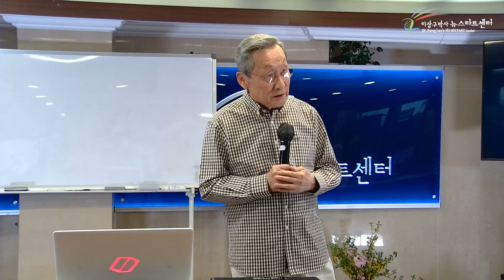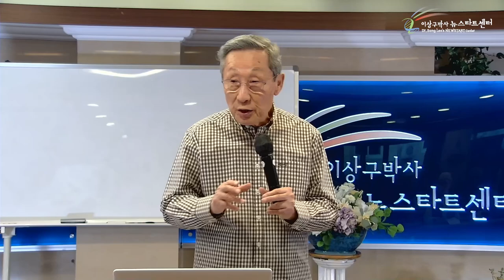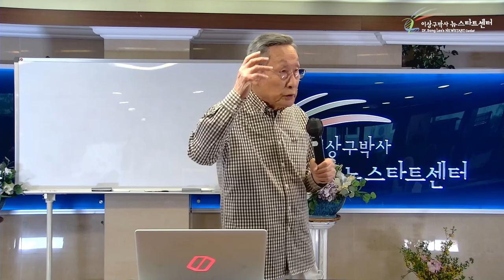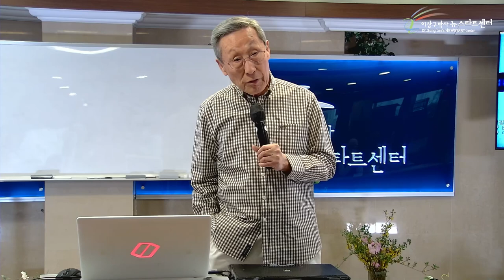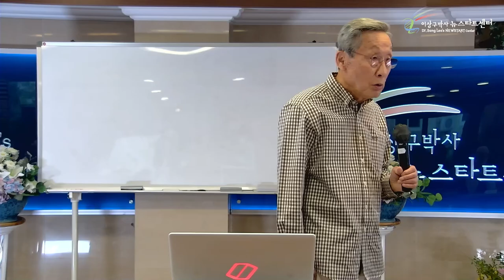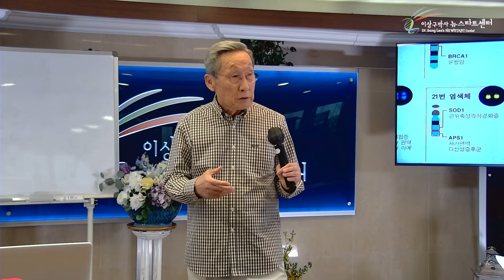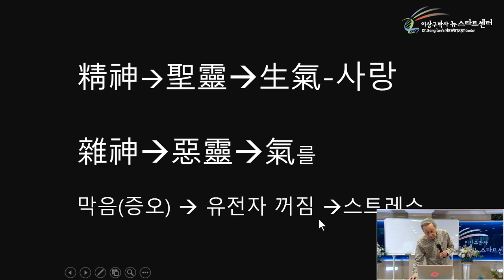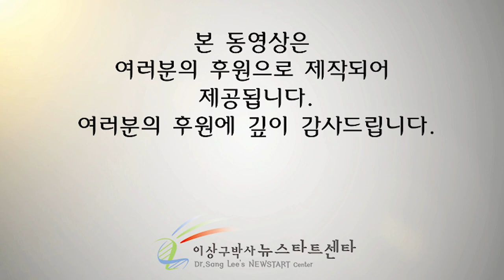[16강] 정신만 차리면!